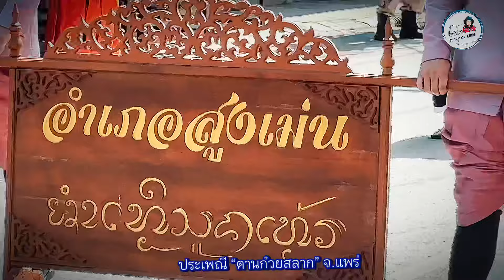ประเพณี “ตานก๋วยสลาก” ของล้านนา คืออะไร!! |Story of Guide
ประเพณีตานก๋วยสลากหรือประเพณีถวายทานสลากภัต เป็นประเพณีที่ชาวล้านนาแสดงความระลึกถึงบรรพบุรุษและญาติมิตรผู้ล่วงลับไปแล้ว ด้วยการทำบุญอุทิศส่วนกุศลไปให้ผ่านสิ่งที่เรียกว่า “ก๋วยสลาก”